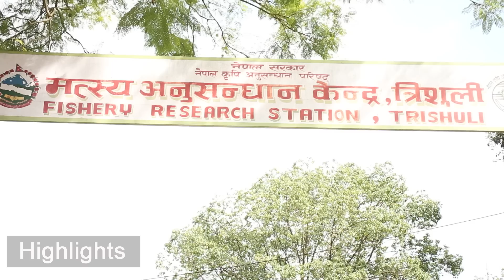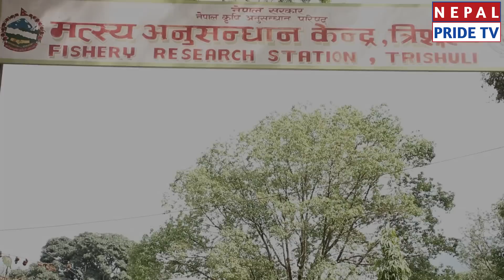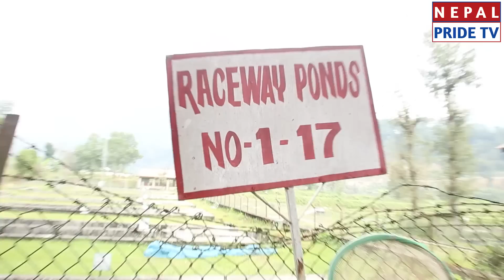बस्ने व्यवस्था सहित निशुल्क ट्राउट तथा कार्प माछाको तालिम,मत्स्य अनुसन्धान केन्द्र,त्रिशुली,नुवाकोट